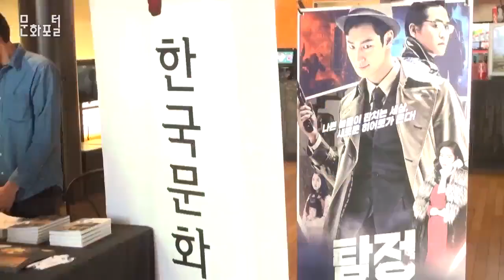[LA/해외문화PD] 탐정 홍길동 Special Screening 행사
탐정홍길동 스크리닝

5월 12일 LA CGV에서 탐정홍길동(영어:Phantom Detective)의 특별 상영회가 열렸습니다.

정말 재밌었어요.
영화가 시작되고 금세 빠져들었어요.

긴장감있고,
진정성 있어요.
시나리오가 정말 잘 쓰여진 것 같아요.

완전 끝내줬어요.
정말 멋있었던 게 영화의 시각효과가 굉장히 아름다웠거든요.

영화촬영술이 완벽했죠.

매우 아름답고 생생하고
정말 스타일리쉬했어요.

아역배우가 정말 인상적이었어요, 주연배우와의 연기 호흡도 좋았어요.

영화상의 정확한 시대를 알 수 없지만, 그래서 클래식한 느낌을 주었어요.

악당이요! 영화의 악역이 너무 멋있었어요.